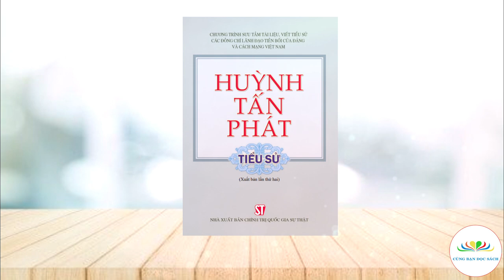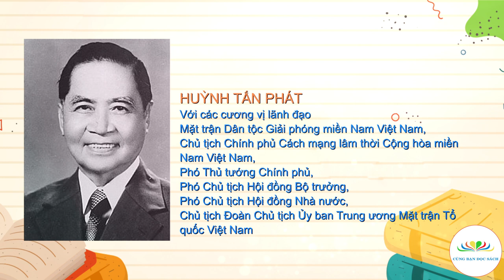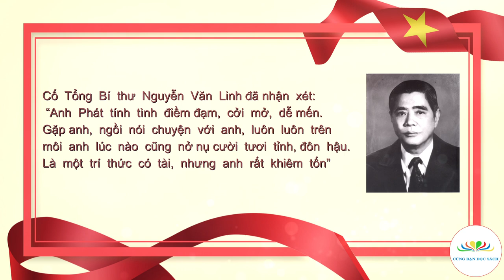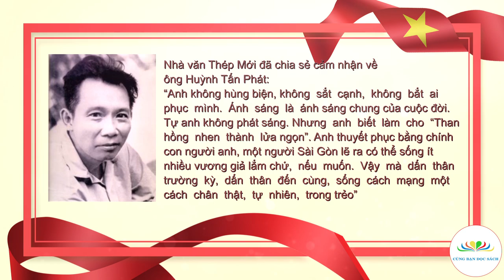Huỳnh Tấn Phát - Tiểu sử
Giới thiệu tác phẩm: Huỳnh Tấn Phát - Tiểu sử
Người đọc: Nguyễn Thị Phương
Thực hiện: Cùng Bạn Đọc Sách
Tài liệu trực tuyến qua công thông tin điện tử của NXB Chính trị Quốc gia Sự thật